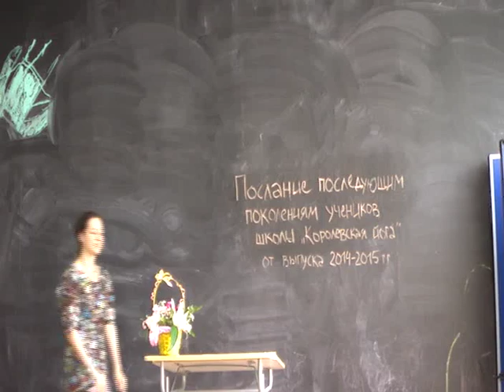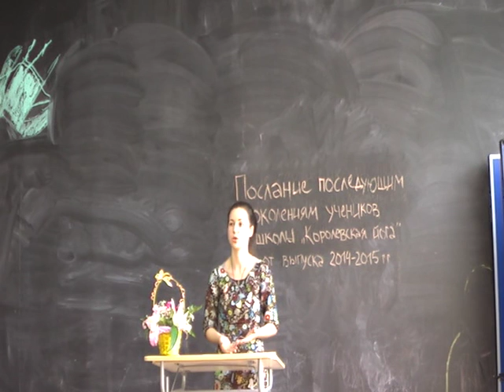9 Напутствие выпускников 2014-2015 гг будущим студентам